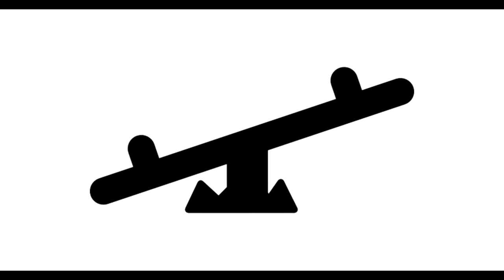Donkey Kong: The Story Behind Nintendo's Classic Game | Video Games Over Time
Welcome back to Video Games Over Time with ballerscuba! In this episode, we dive into the captivating story of Donkey Kong, the iconic game by Nintendo. Join us as we explore the origins of Donkey Kong, its development process, and the challenges faced by its creator, Shigeru Miyamoto. Learn about the influence of popular culture, the game's unique mechanics, and its impact on the gaming industry. Watch as ballerscuba takes on the challenging levels of Donkey Kong, showcasing its gameplay and discussing its lasting legacy. Don't miss out on this exciting journey through gaming history!